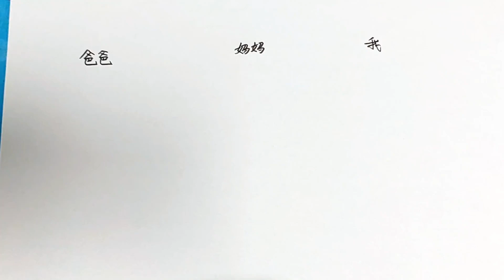如何畫 小豬 並給它填上顏色 初學者繪畫教學 學畫畫